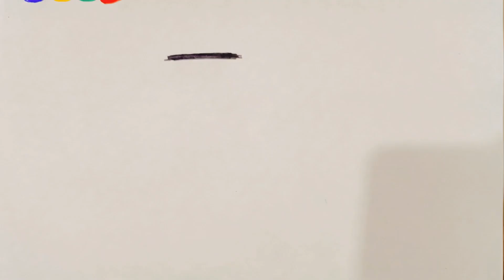Water Colours, Sketches Colours, Colours Names, Colours Learn kids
Innu Tv show

Learn A for Apple, B for ball A for Apple B for Ball, Alphabets ABC writing practice for kids | ABCD learning for kids Kids class

ALPHABET ABC ABC SONG